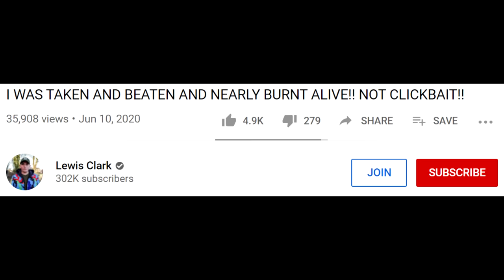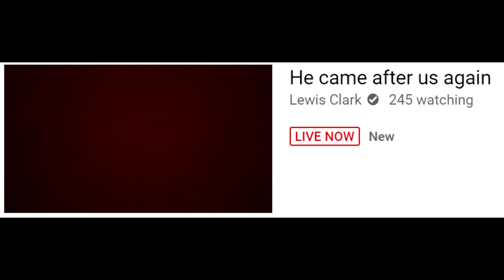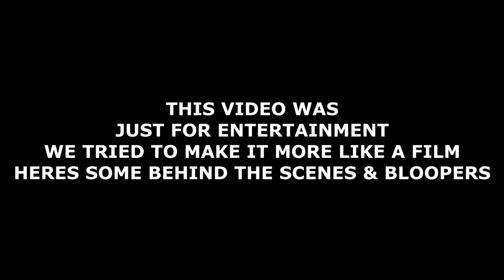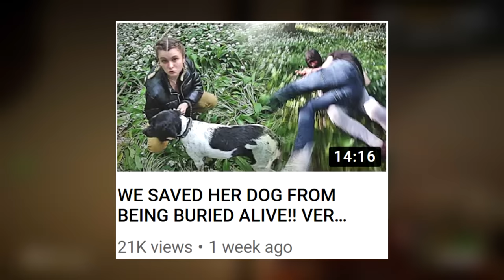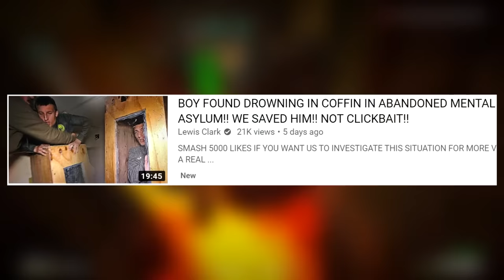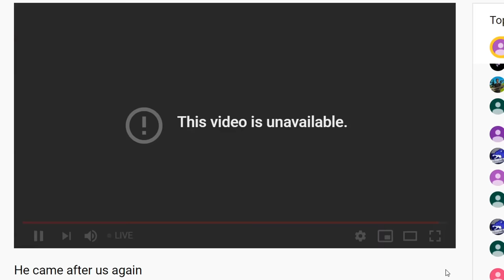THE FAKEST YOUTUBER IS STILL GOING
I went and had a look at what Lewis Clark was up to these days, turns out it's pretty much more of the same...